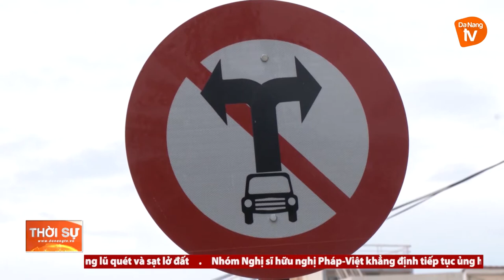TỪ NGÀY 14/7, CÁC PHƯƠNG TIỆN ĐƯỢC PHÉP LƯU THÔNG TRÊN CẦU VƯỢT NÚT GIAO PHÍA TÂY CẦU TRẦN THỊ LÝ